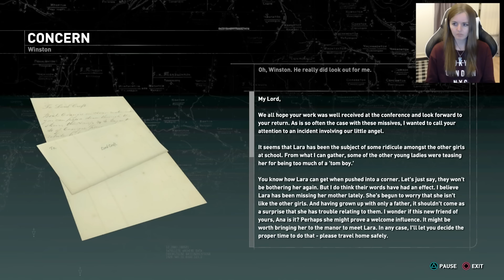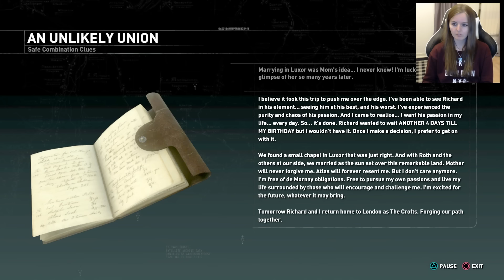Blood Ties DLC | Rise Of The Tomb Raider Blood Ties DLC Part 2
Welcome to the brand new Blood Ties DLC for the PS4. The main part of Blood Ties is a non-violent, short gaming experience consisting of lots of listening to audio clips and peering at found objects as the player spends one night exploring a big house.